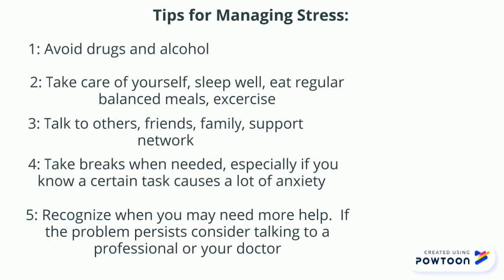Managing Stress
For free and confidential support please call the numbers below:

Nebraska Rural Response Hotline  (M-F 8am to 5pm) 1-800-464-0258
National Disaster Distress Helpline (24/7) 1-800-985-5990
National Suicide Prevention Lifeline (24/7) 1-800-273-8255-- Created using Powtoon -- Free sign up -- Create animated videos and animated presentations for free.  PowToon is a free tool that allows you to develop cool animated clips and animated presentations for your website, office meeting, sales pitch, nonprofit fundraiser, product launch, video resume, or anything else you could use an animated explainer video. PowToon's animation templates help you create animated presentations and animated explainer videos from scratch.  Anyone can produce awesome animations quickly with PowToon, without the cost or hassle other professional animation services require.